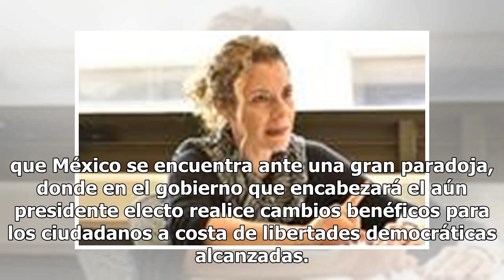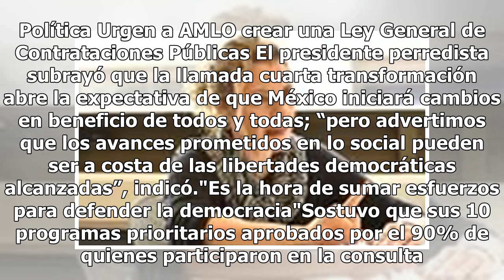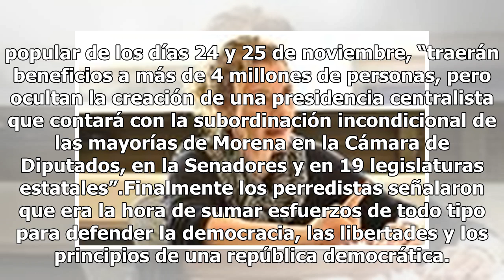Hay riesgos de perder libertades políticas con AMLO: PRD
El Partido de la Revolución Democrática (PRD) en la víspera de la toma de protesta del próximo presidente de México, Andrés Manuel López Obrador, fijó postura ante este hecho, y advirtió que México se encuentra ante una gran paradoja, donde en el gobierno que encabezará el aún presidente electo real...